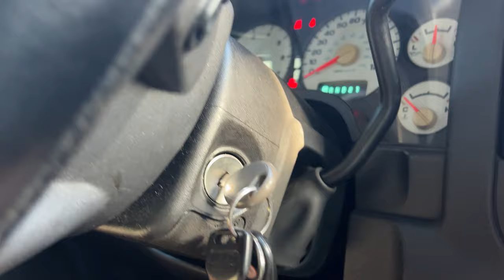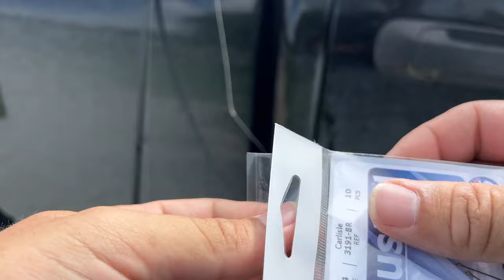GIANT Fish Found in Dirt Road Creeks!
We found giant fish in this backcountry dirt road creek.  I show you what bait we use and how to catch it!

The Reel Hooker Bait & Tackle Miami

Snap: thehooksetlife